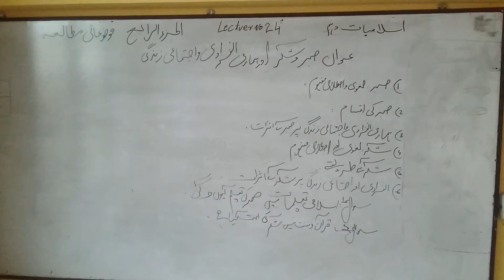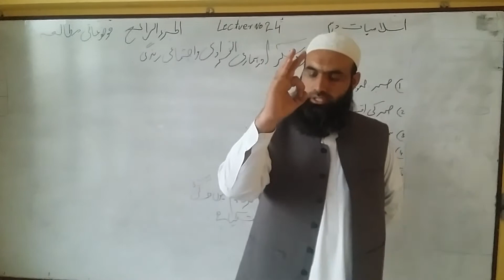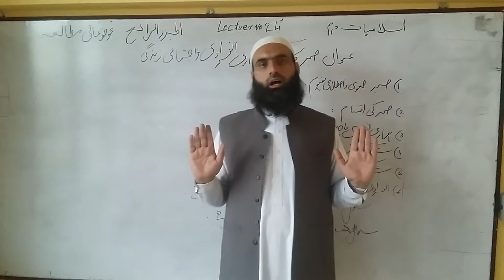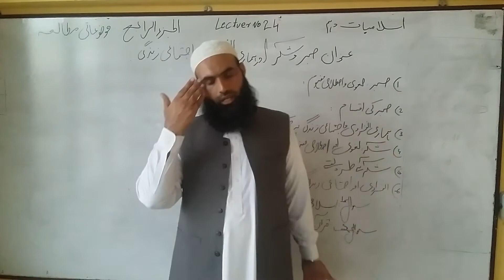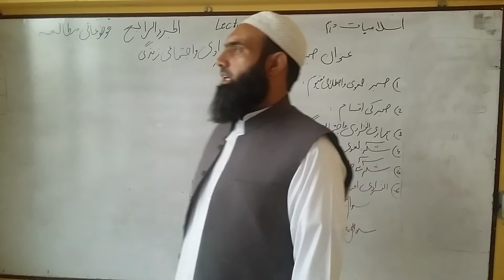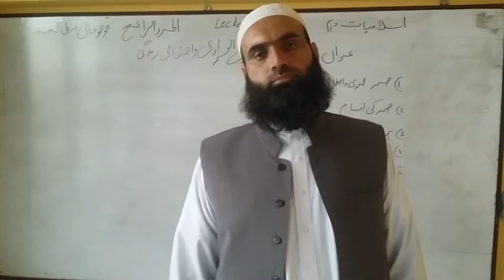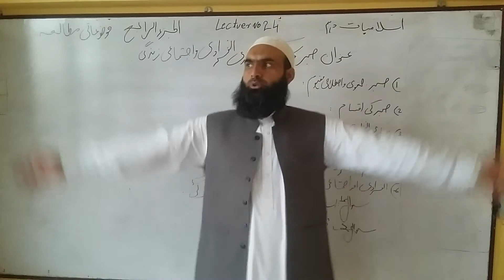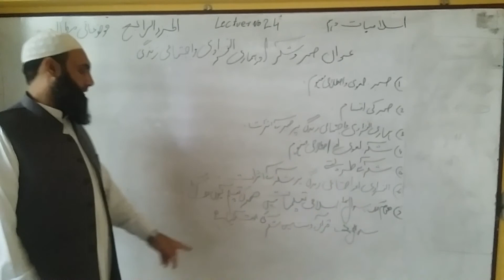class 10th , lecture # 24 , islamiat